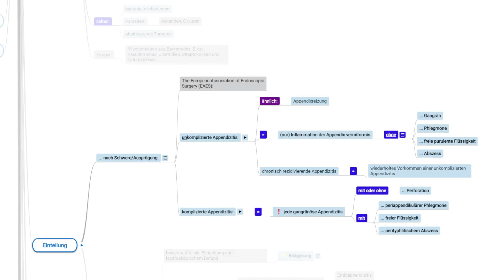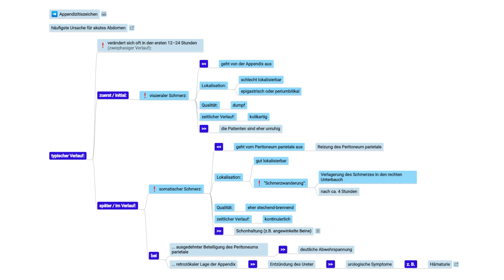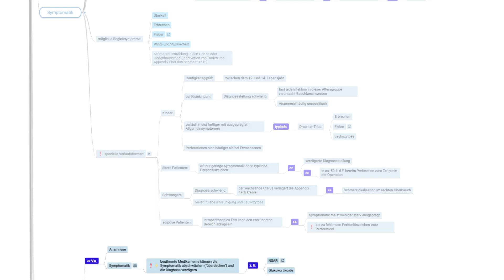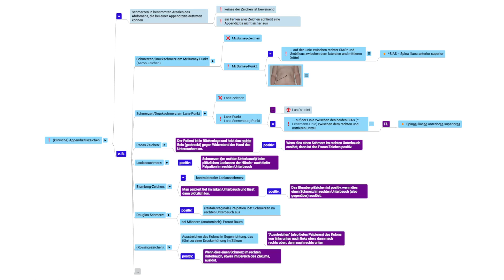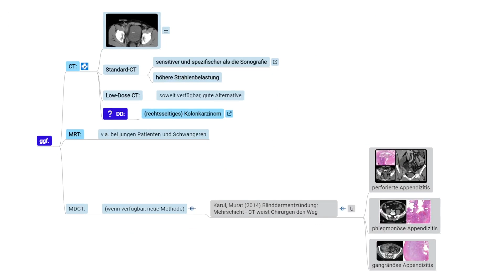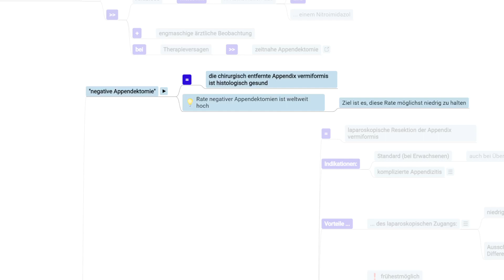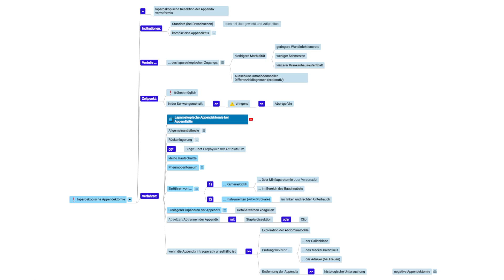Appendizitis - FSP EXPRESS (Demo/Vorschau)